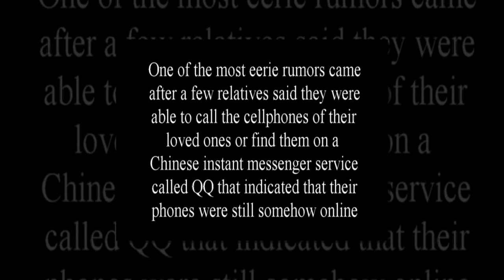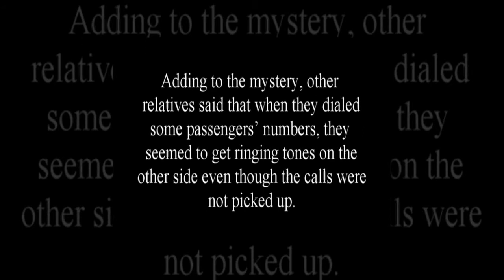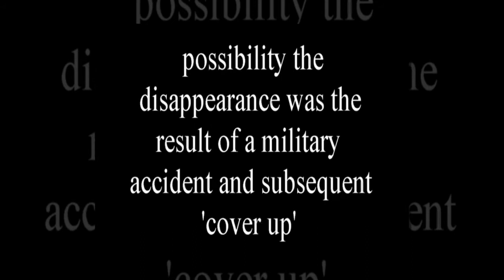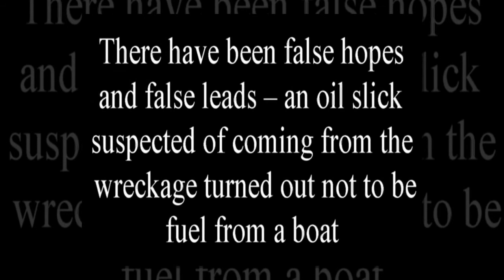Flight MH370 Vanished From Radar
After more than 50 hours of searching the missing Boeing B777-200's ocean path, there is no evidence in the water that would suggest a crash. More than a few investigators have suggested the lack of debris could mean a sudden chance explosion and that the plane may "have disintegrated at around 35,000 feet

All copyrightable works  fall into the �public domain on this Video

UNIVERSAL DECLARATION OF HUMAN RIGHTS
Article 19.
Everyone has the right to freedom of opinion and expression; this right includes freedom to hold opinions without interference and to seek, receive and impart information and ideas through any media and regardless of frontiers

Paul Gilbert